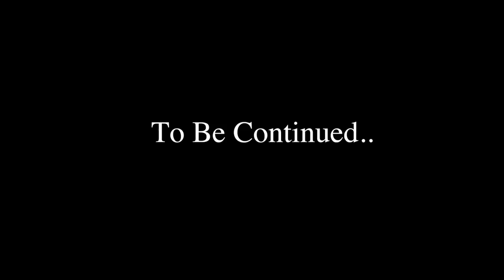ADD - Five Guys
First single off TBA Project.

Directed by Jacopo Sica.

Available everywhere.